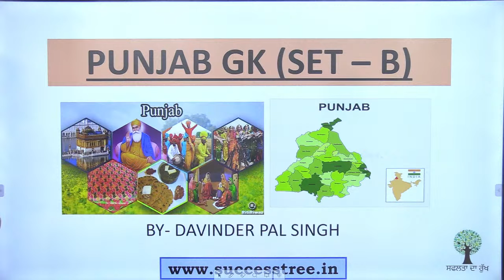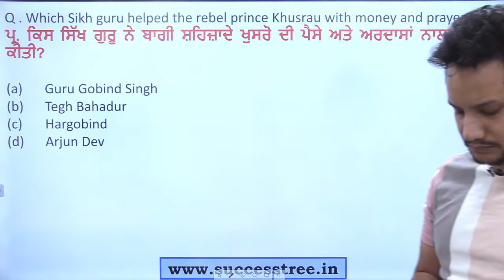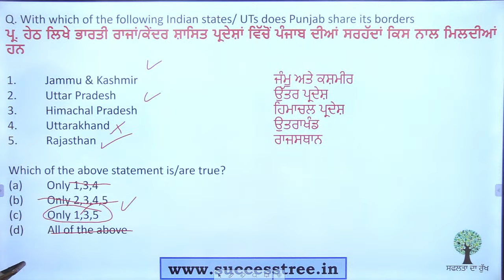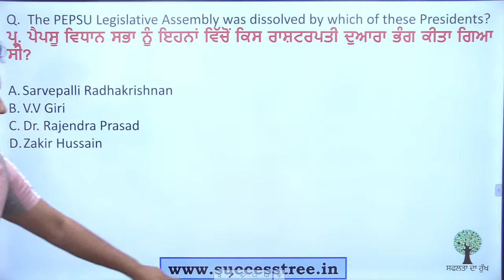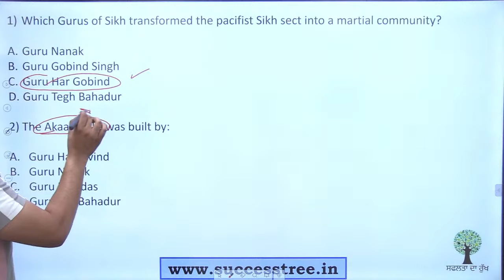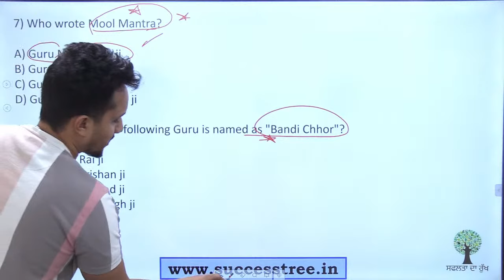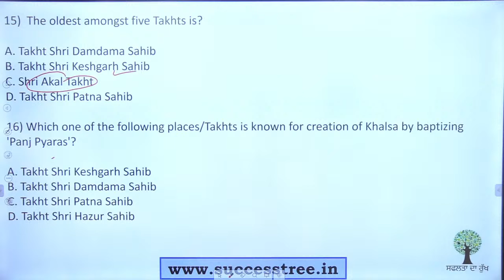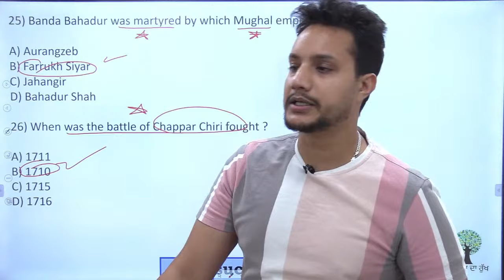PSSSB Patwari & VDO | Punjab G.K. | Class 17 | Davinder Sir | Success Tree Punjab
👉🏻A to Z Punjab Batch (Master Course 3.0) ONLINE BATCH :-

👉🏻A to Z Punjab Batch (Master Course 3.0) OFFLINE BATCH :-